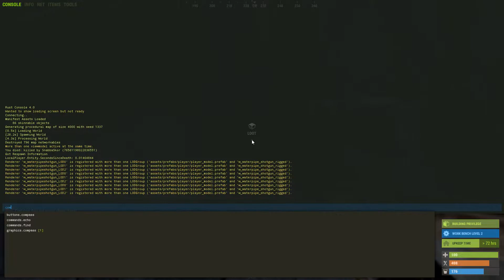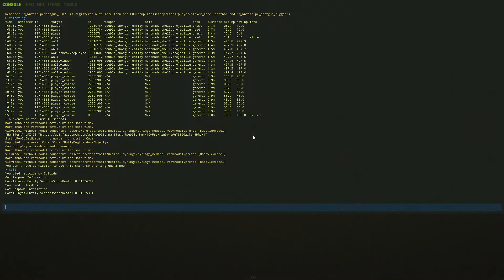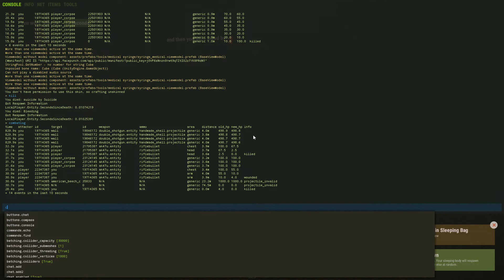RUST | WORST TRAP BASE EVER! ( BUT STILL WORKS )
If you're reading the description, you're probably missing out on some good  CONTENT.

PC Specs:

RAM - DDR4 16GB Goodram Iridium 2400Mhz
Motherboard - ROG STRIX B350-F GAMING
Storage - 120GB PALIT SSD / 500 GB WD